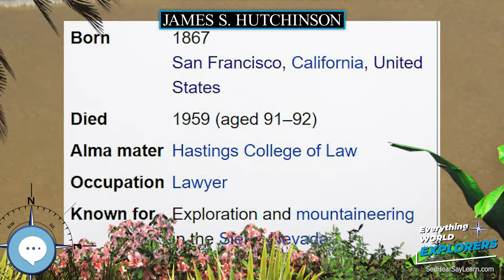James S Hutchinson 🗺⛵️ WORLD EXPLORERS 🌎👩🏽‍🚀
James Sather Hutchinson (1867–1959) was a lawyer in San Francisco, California, a mountaineer and an environmentalist. He was most noted for being an explorer of the Sierra Nevada.

Levitating Globe
Antique Globe on a Stand